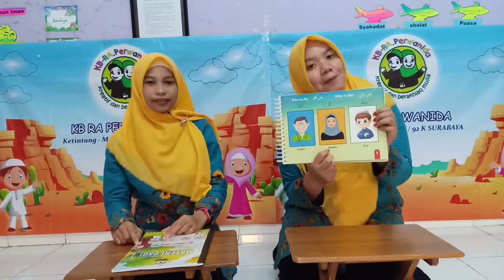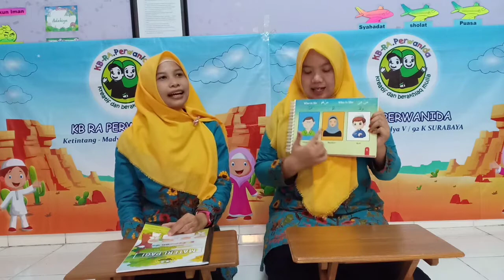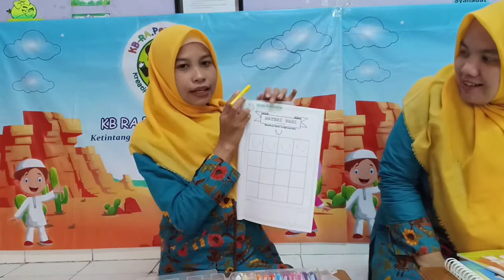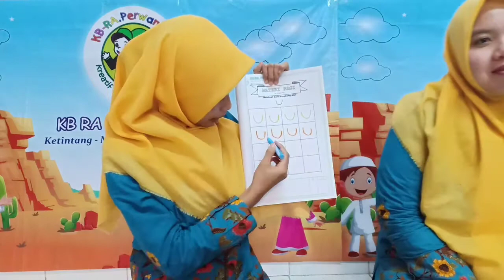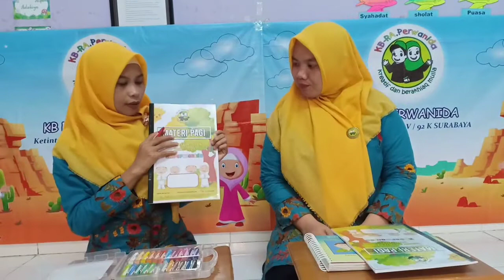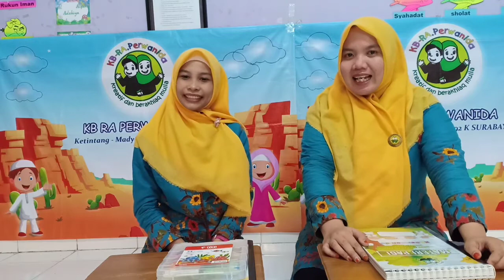MATERI PAGI Kelompok Bermain - Senin-Selasa, 3-4 Agustus 2020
Alhamdillah Hari ini kita akan belajar mengenal garis lengkung ke bawah
Tetap semangat ya jangan lupa diselesaikan tugasnya 😊